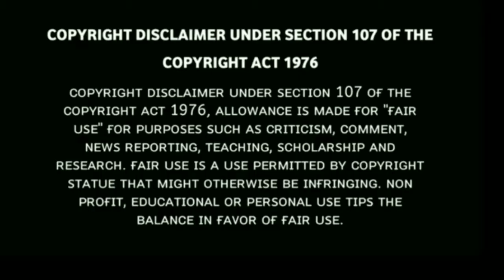Heart Touching Bgm Ringtone|Tamil Ringing Tones|Feel The Music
Here we Upload Telugu Ringtones,Tamil Ringtones And Hindi Ringtones You Can Download Easy

Telugu Ringtones
Telugu Instrument Ringtone
Telugu Humming Ringtones
Telugu Trendy Ringtones
Telugu Bgm Ringtones
Tamil Ringtones
Tamil Instrument Ringtones
Tamil Humming Ringtones
Tamil Trendy Ringtones
Tamil Bgm Ringtones
Hindi Ringtones
Hindi Instrument Ringtones
Hindi Humming Ringtones
Hindi Trendy Ringtones
Hindi Bgm Ringtones